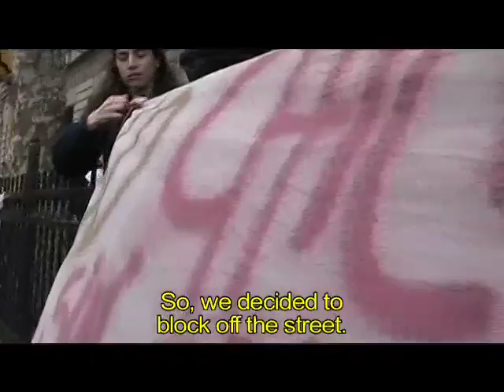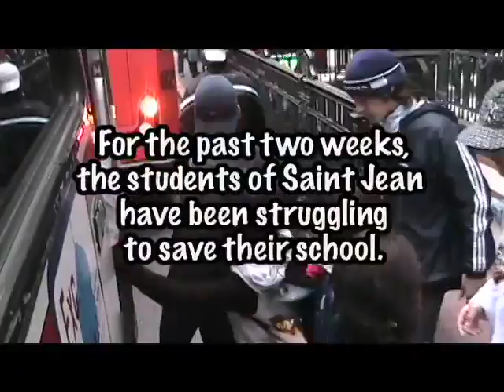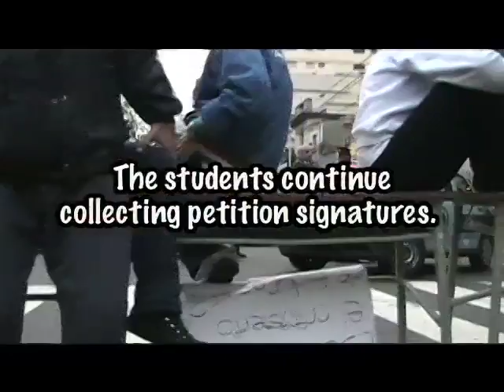The Fight for Saint Jean - Short #002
short number 2 in english